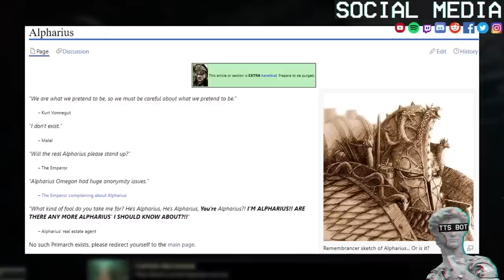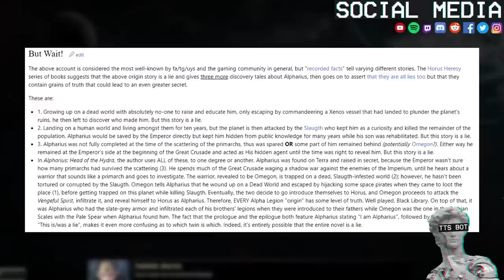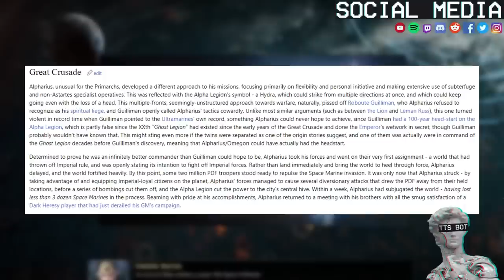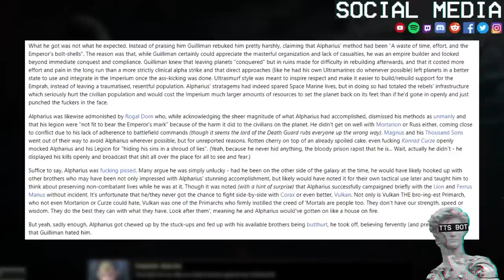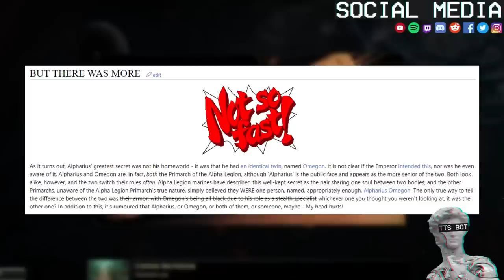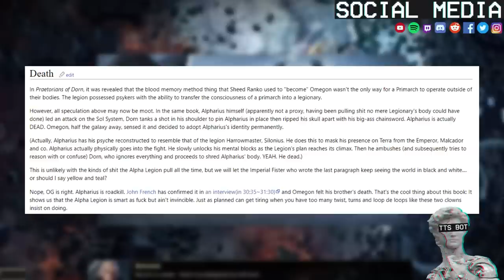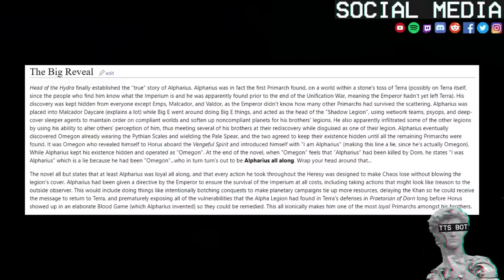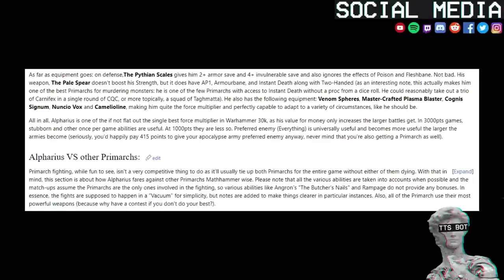40k Lore | Alpharius XXth Legion | You Where Expecting Alpharius But It Is Me Alpharius